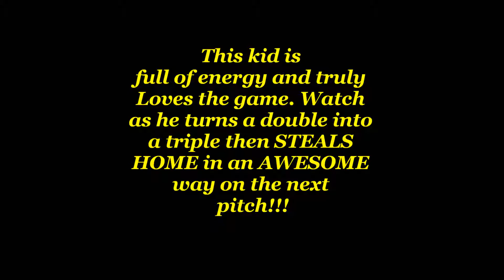Crazy play at the plate (Stealing home)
Check out my 11yr old nephew Izak working his way around the bases with an Amazing play at home plate!